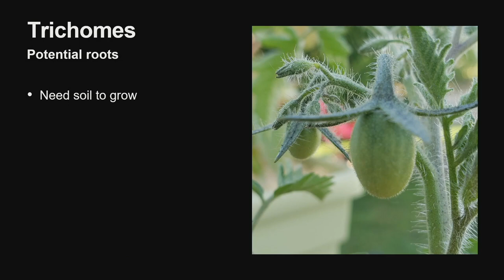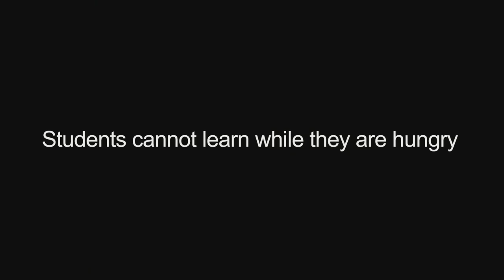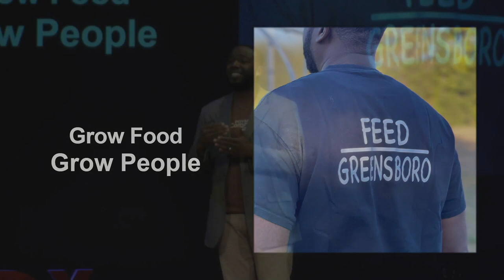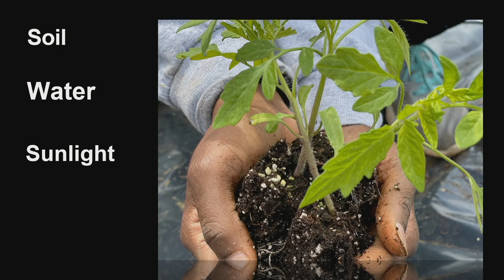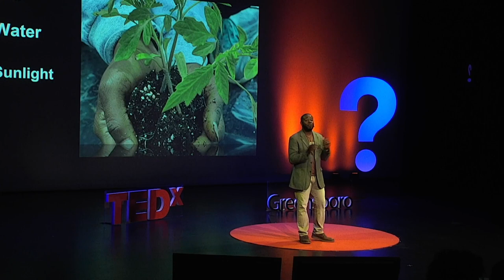The Unconventional Gardner | James Gardner | TEDxGreensboro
With a unique ability to motivate and organize, James Gardner has an innate ability to spontaneously interact with ethnically diverse populations using teamwork to facilitate organizational cohesiveness. As an educator and Director of a community garden located in a food desert, James attracts community members and leaders from all walks of life to join him and his family on the mission to feed Greensboro, educate the community and launch a new generation of black and brown farmers.
James Gardner is the husband of Faith father of five children, James, Carson, Luke, Aaron, and Imani. He and Faith met his freshman year at their now alma mater Hampton University. While at Hampton He earned his bachelors of science degree in Biology. He returned to Hampton to complete a Masters of science degree in medical science. Along with being an educator in Guilford County schools, James volunteers his time to a non-profit organization called PDY&F. He serves as the Director of the Community Garden Project. In his free time James enjoys spending time with his family. This talk was given at a TEDx event using the TED conference format but independently organized by a local community.